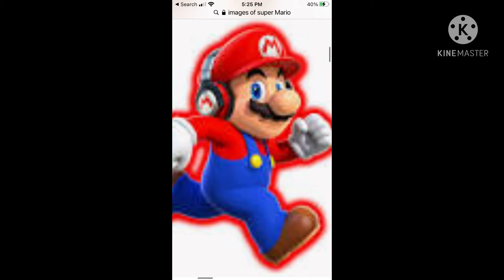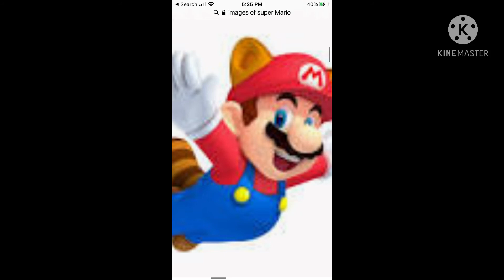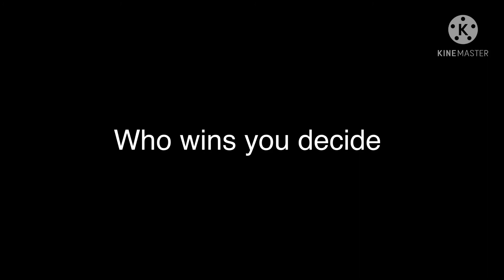Infinity snowball rap battles season 1 | Mario Vs Crazy Frog (HAPPY MARIOS DAY)